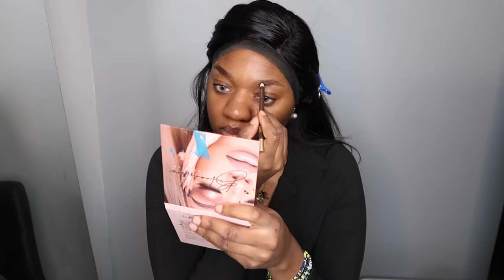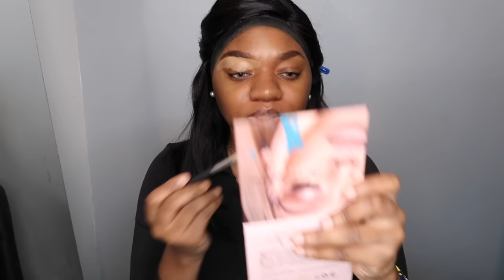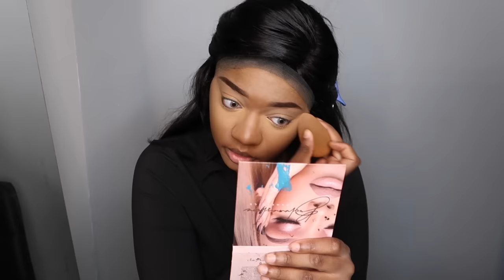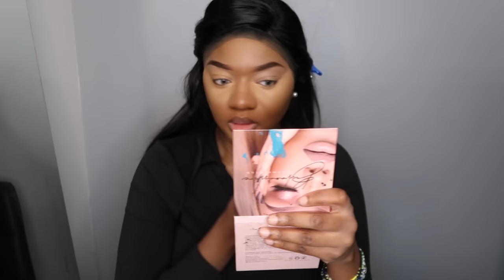Une fille qui ne sait pas se maquiller vous montre sa routine makeup 💀ft Sdamey Hair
Sdamey Hair
New Year & Valentine's Day
Buy Two Wigs Get $50 OFF, Code: NV50

— Buy More Save More —
Same Hair In The Video

L.A girl teinte : cool tan